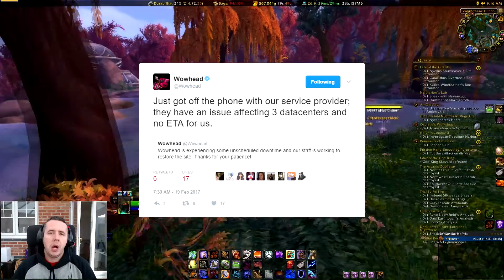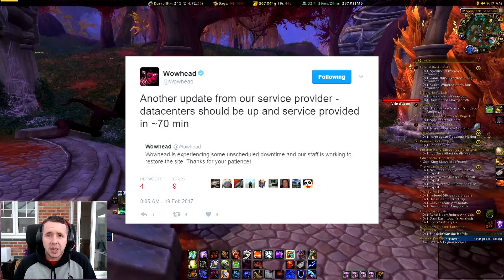Wowhead is down. What are the alternatives?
So Wowhead.com - the online database gathering & how-to compendium for World of Warcraft went down this morning and it's got me thinking of alternatives to Wowhead.

Do you know of any alternatives that I haven't mentioned?  Please leave a comment in the comments section below

🔔 Get notified by clicking the 🔔 bell!

Monitors & Peripherals
⚔ 2 x Samsung 32" UJ590 UHD Monitors
⚔ Corsair SCIMITAR PRO RGB Gaming Mouse
⚔ Corsair VOID PRO RGB Headset
⚔ Corsair K70 LUX RGB Gaming Keyboard
⚔ Corsair MM800 Polaris RGB Gaming Mouse pad

Streaming & Audio
⚔ Asus Xonar AE 7.1-Channel Gaming Audio Card
⚔ Logitech Z623 THX 400W Speaker Set
⚔ Lumix G7
⚔ Elgato Streamdeck Classic (15 Button)
⚔ Elgato 4K60 Pro MK.2
⚔ 2 x Elgato Key Light
⚔ Elgato Multi Mount L
⚔ Blue Yeti Microphone
⚔ Neewer Telepromptor

*Sarranuva earns from qualifying purchases*